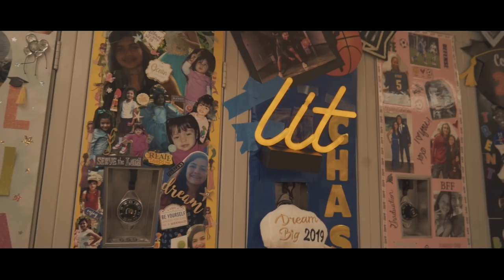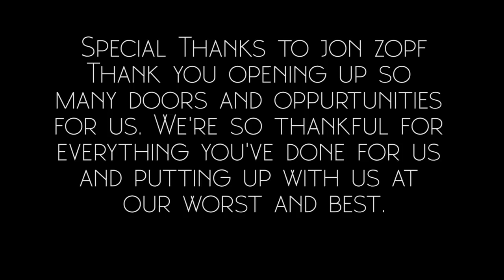PRHS Senior Music Video 2019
The Official Peachtree Ridge Senior Video for 2019.
Featuring
Trent Brown, Julian Galassi, Mason Zeigler, Carson Mccullough, and Aaron Figa.
Special Thanks to Josh Ward, Julian Morris, and Jon Zopf.